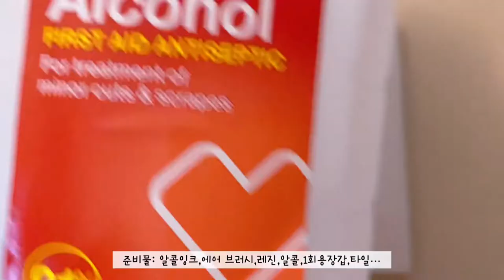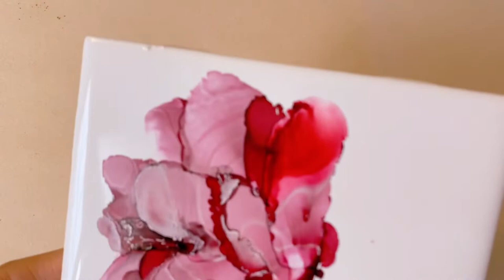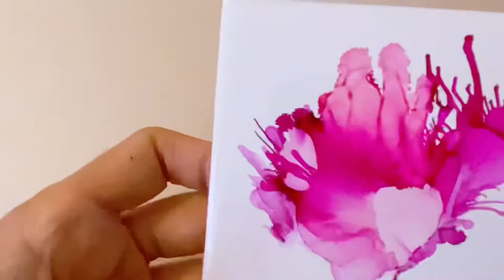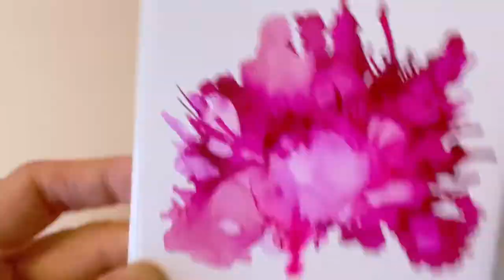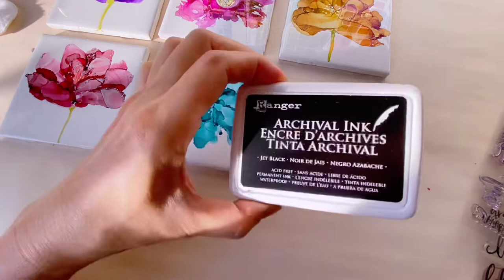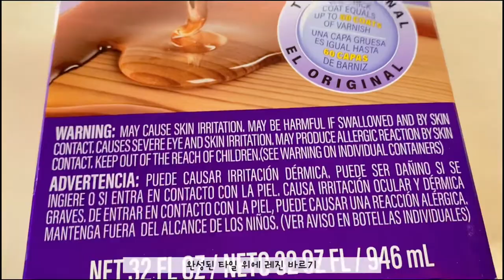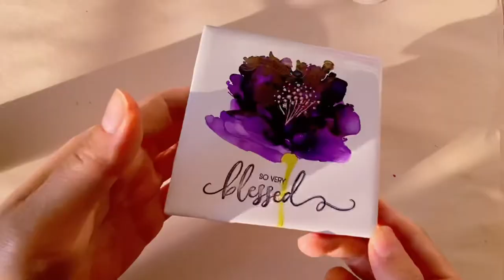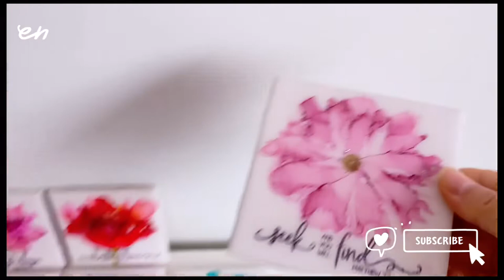알콜잉크 아트/ Alcohol ink Art Tutorial